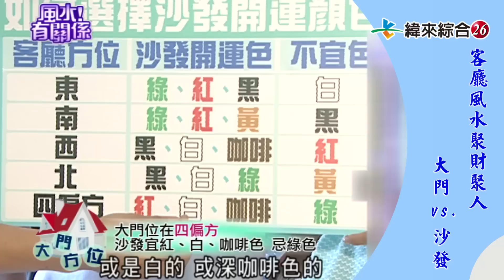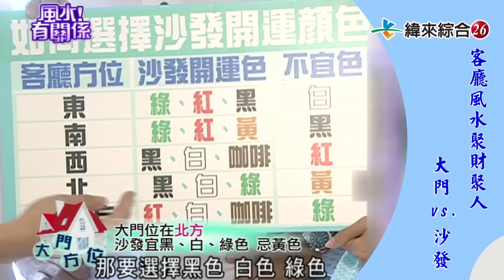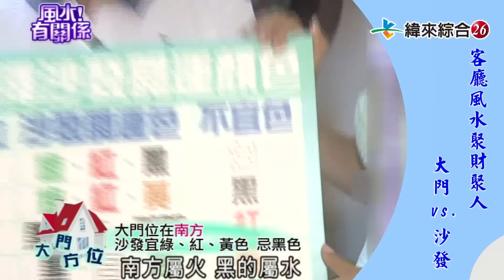【風水有關係：居家格局】沙發的顏色選對風水更加分？詹惟中老師這樣告訴你！